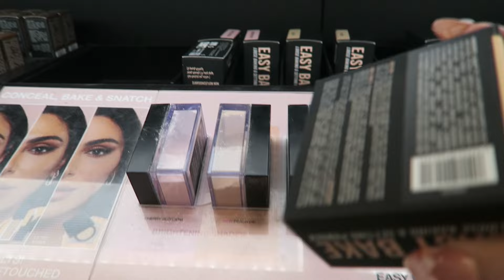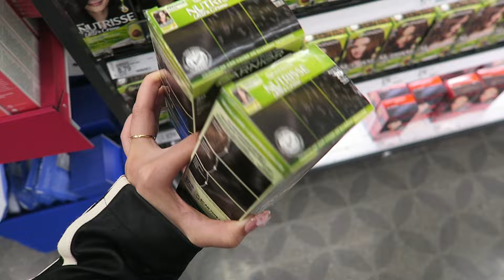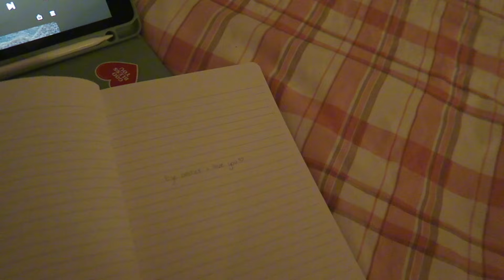GLOW UP WITH ME ✨💗 *realistic* | dyeing my hair, retail therapy, etc.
hiii besties, thank you for hanging out with me 🫶🏼